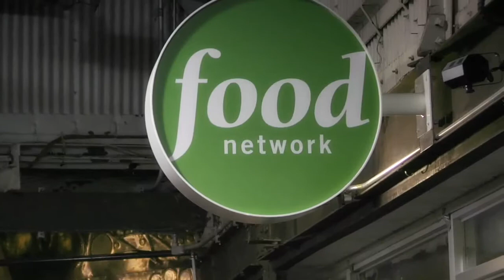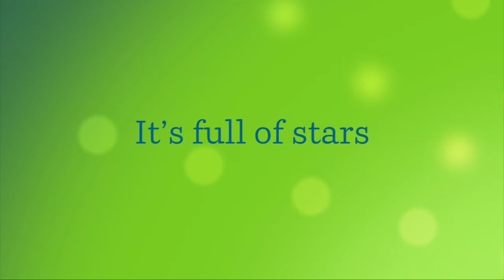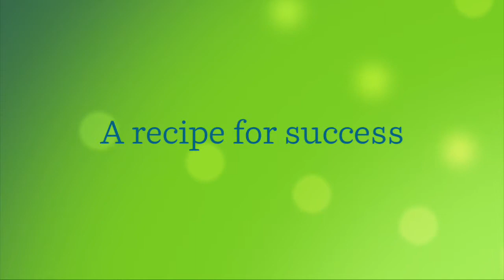Food Network Magazine: The Introduction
Editors and executives from Food Network and Hearst discuss the 2008 launch of Food Network Magazine, along with fans of the channel.